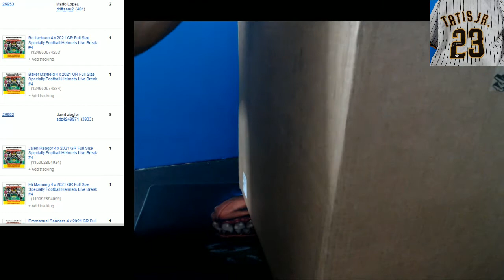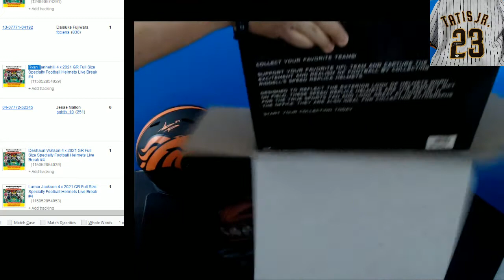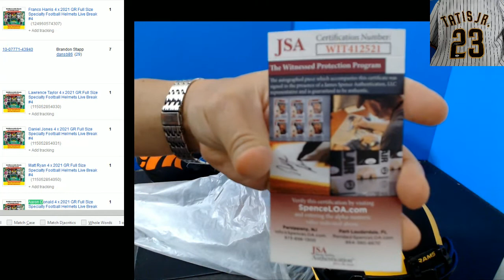10 23 2021 Ebay Break #4 4 x 2021 Gold Rush Specialty Full Size Helmets